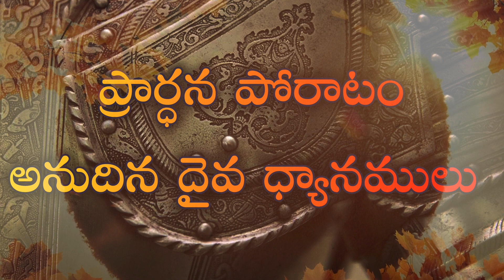LIVE: Prayer Warfare ప్రార్ధన పోరాటం | Man of God. Joshua Gummalla | 10.08.2023 5AM | PGC JGM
8am  |  6pm
Contribute NOW!